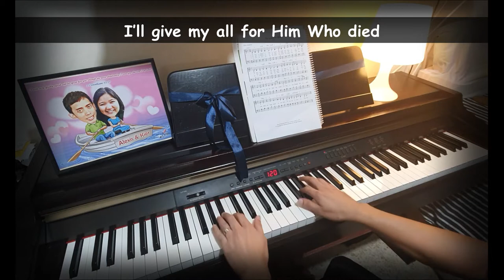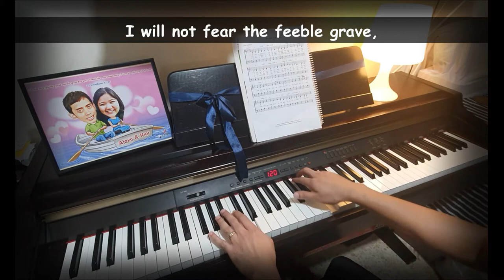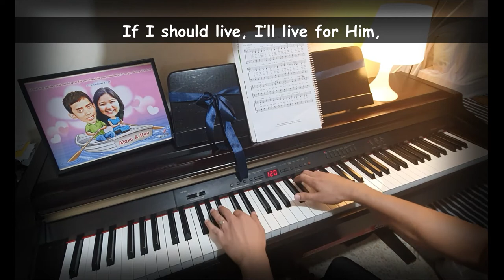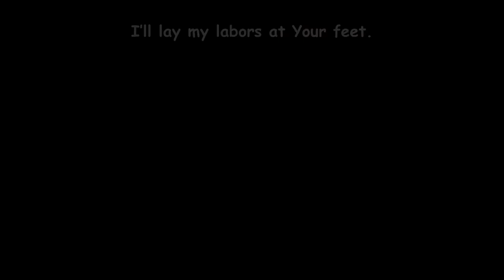To Live or Die (Piano Accompaniment)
To Live or Die
(Text by Chris Anderson; Tune by Greg Habegger)

To live is Christ—I long to spend
My might and time to worship Him.
I’ll give my all for Him Who died
To bring a rebel to His side.

Refrain:
Lord, help me use my fleeting breath
To honor You, through life or death.
And when my heart drums its last beat,
I’ll lay my labors at Your feet.

To die is Christ—eternal gain,
To wake, and never sleep again.
I will not fear the feeble grave,
The pathway to my Savior’s face.

To live or die—it’s all the same;
For Christ consumes me, either way.
If I should live, I’ll live for Him,
And if I die, I’ll live again.